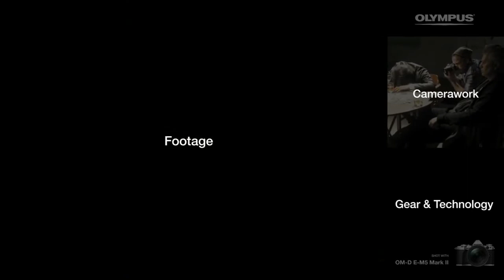Olympus OM-D E M5 Mark II - Trailer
Olympus OM-D E-M5 Mark II - Olympus has been setting the pace on image stabilization technology for many years – and the 5-axis, ultra-smooth VCM (voice coil motor) system found in the E-M5 Mark II raises the bar once again. With industry-leading five EV steps of compensation (as measured by CIPA standards), you can shoot sharp images in low light and capture silky smooth video, all without a tripod. And because the IS system is in the body of the camera, you’ll get blur-free results regardless of which lens you use. Another cool feature: in-body IS also prevents image shake in the Electronic Viewfinder to help you properly compose your shots!

Olympus OM-D E-M5 Mark II review